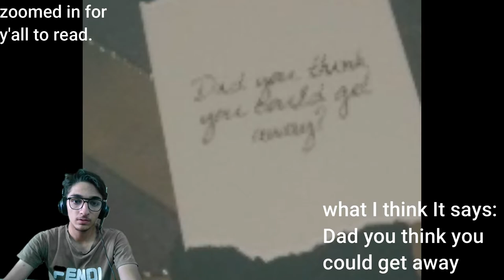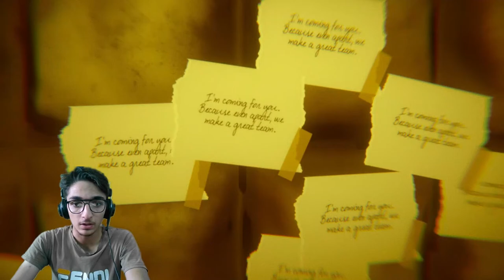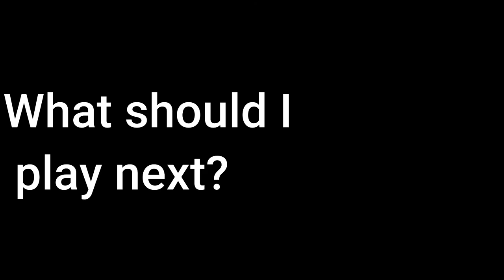~~Never apart | Indie horror game | Full gameplay | Itch.io games | [Ending]~~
I played one of the scariest relatively new indie horror games Never apart. There are  many hilarious moments in the game. I played as a survivor that escaped the grasps of a killer in the past and now he and the goon squad are back to haunt me. It's a fun game and I hope that you guys wanna try it for yourself.

Hey everyone it's BotBot and welcome to another gameplay video. I try my best to keep all my videos family friendly. But there are still a ton of laughs. In today's video I played Never Apart for the first time and enjoyed it. I hope you all like the video.